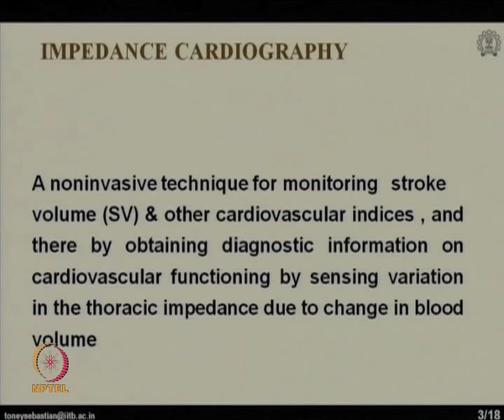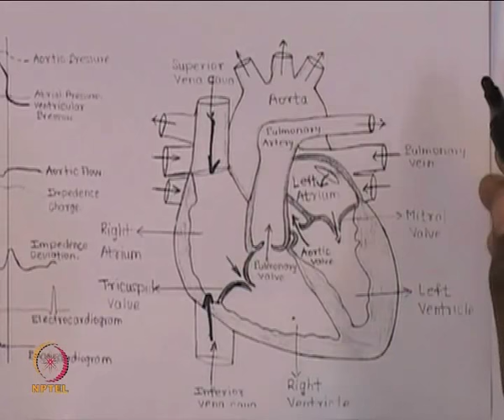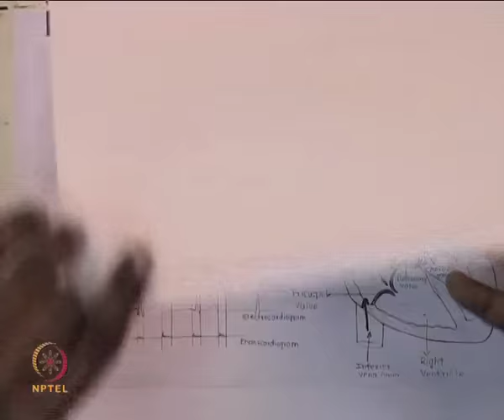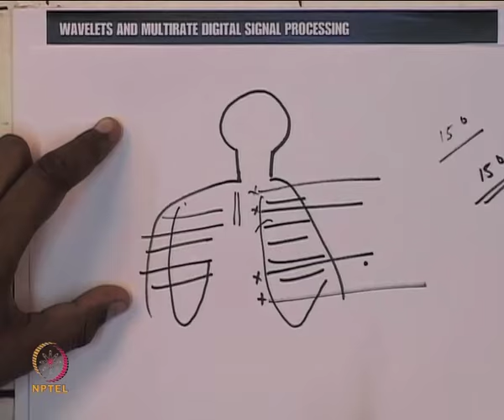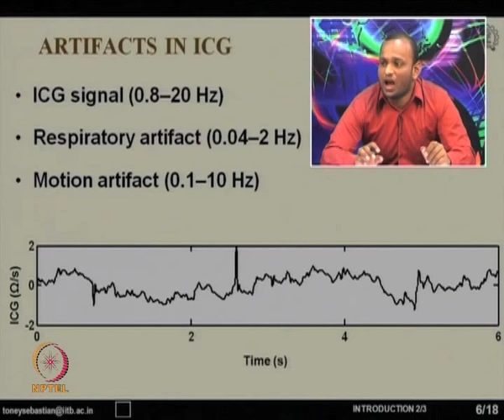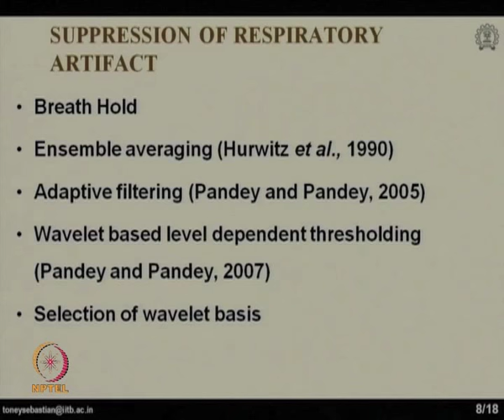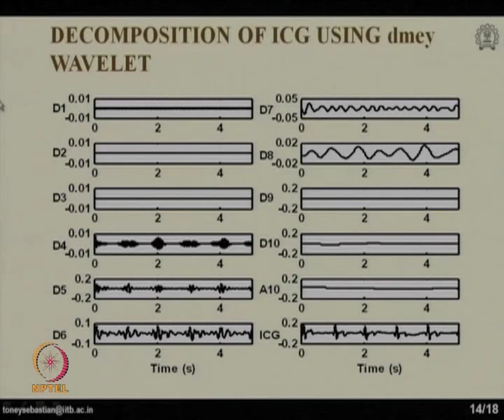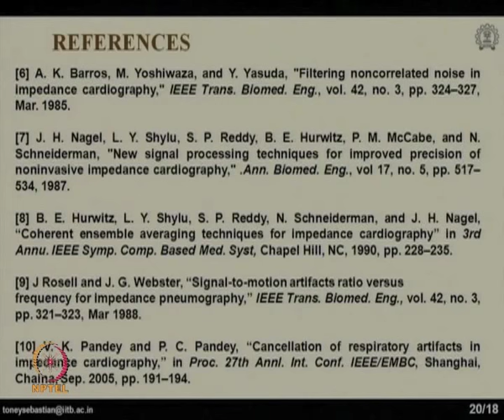Mod-01 Lec-42 Student's Presentation